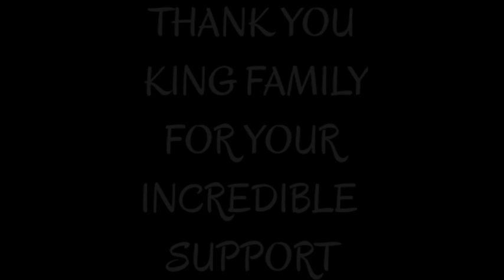HALF CENTURY COMPLETE!! THANK YOU ALL🔥❤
I'm very much thankful to you all this is possible only with your support!!🥰🤩